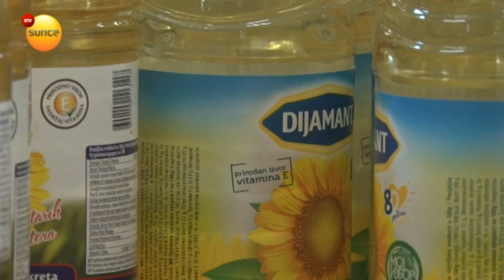Rast cena hrane